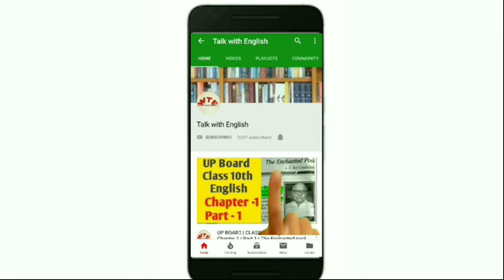10 Laws Related Names - 2 | English - Hindi | Dictionary | Talk With English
on